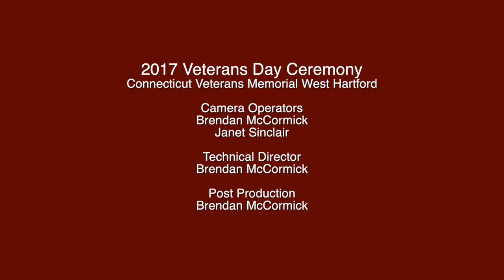West Hartford Veterans Day Ceremony 2017